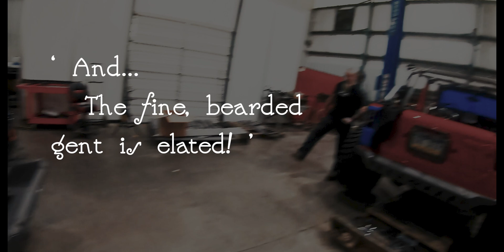The Great Motobilt Tomahawk Fit Up of '21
Feast your eyes on the all new Motobilt Tomahawk Frame Chop Bumper for Jeep JL, JLU, JK, JKU and JT Gladiator! **AVAILABLE FEBRUARY 5th ON MOTOBILT.COM.** The design team has outdone themselves with this badboy!

A few of the many features:

The Motobilt Tomahawk Front Winch Bumper offers many features for the avid off-roader.  This original & unique front frame chop bumper design features an upswept shape that gives you more clearance & increased approach angle than any other bumper / frame chop bumper available on the market. We integrated a second opening in the underside of the bumper which allows you to route your winch line directly downwards to suck down your front suspension, which in turn, lowers your center of gravity, increasing your vehicles' ability to climb steep obstacles. This concept is widely used in competitive rock crawling.

Covering all Jeep Wrangler model years from 2007 through to current, this product fits all Jeep JK (2 door), JKU (4 door), JL (2 door), JLU (4 door) & Jeep JT Gladiator models. Permanent modification to & drilling of the frame is required. Slight clearancing of the two forwardmost body mounts is required prior to installation.

NOTE: You WILL NOT be able to return your vehicle back to factory bumpers after installation of this product.